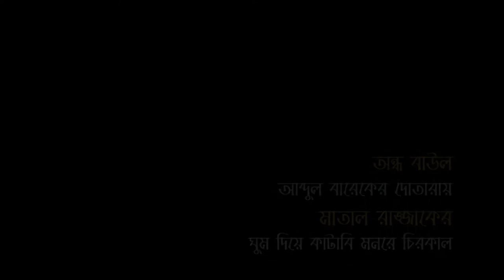Andho Baul Abdul Barek-6 || Ghoom Diye Karabe Chirokal || Dotara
Ghoom Diye Karabe Chirokal || Dotara

Andho Baul Abdul Barek
Sonargaon Lokoshilpo Jadughar
Sonargaon, Narayanganj